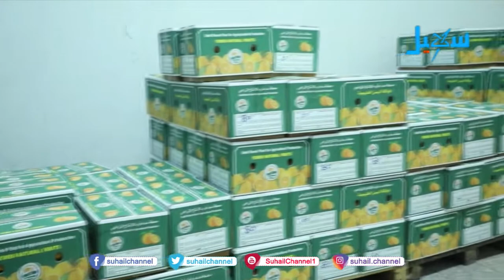برتقال مأرب .. فاكهة الشتاء لكل فصول السنة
التردد الجديد للقناة على مدار النايلسات (11603 افقي H ) تقرير : هادي الحربي